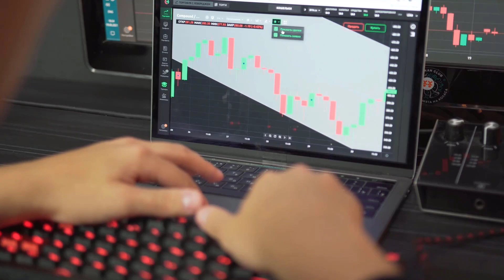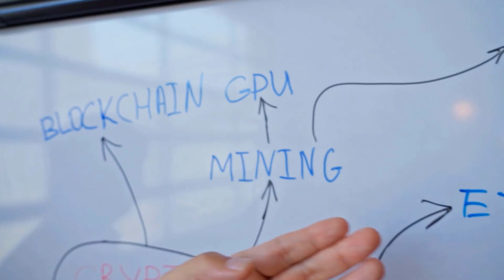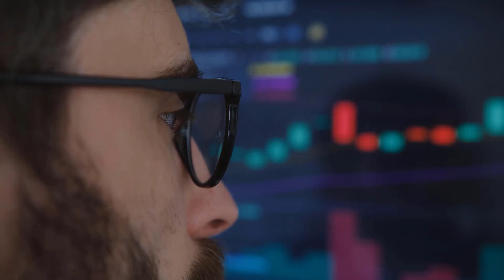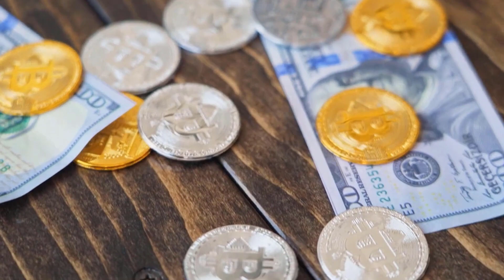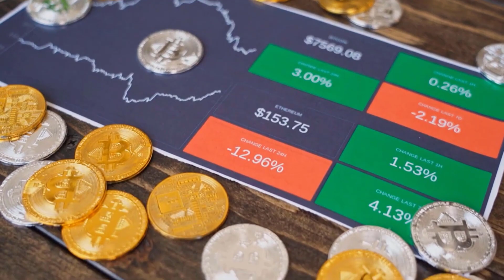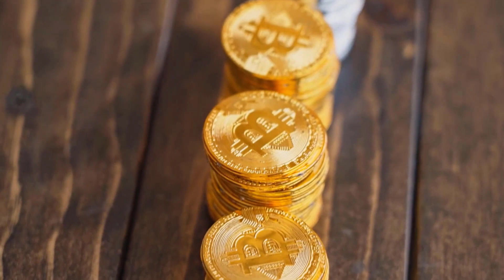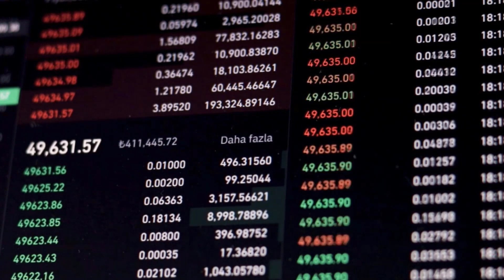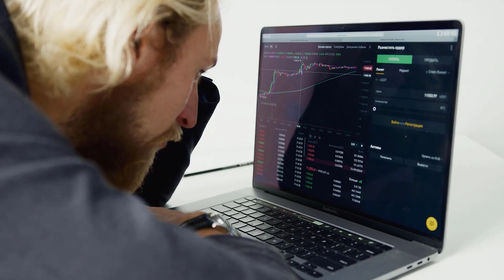LUNA PRICE IN 2025 WILL SURPRISE YOU - TERRA LUNA PRICE PREDICTIONS & NEWS